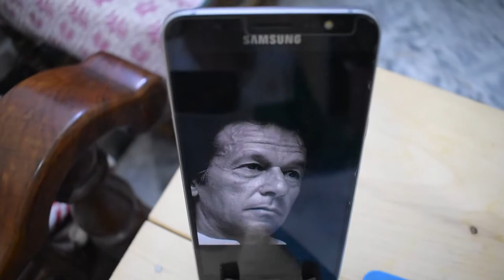Imran Khan sketch by Biena Brownie